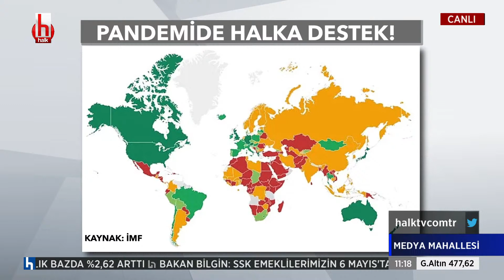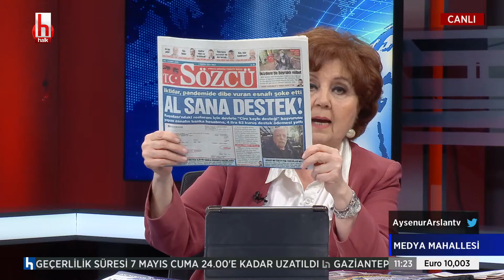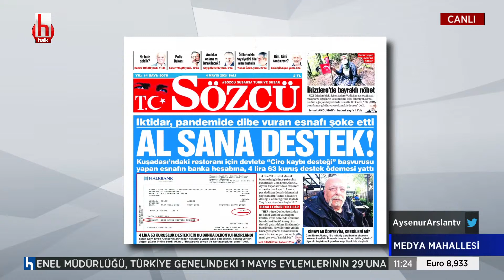Dr. Murat Kubilay: Aşı tedariki pahalı bir şey değil. Türkiye bu sürece çok geç girdi!